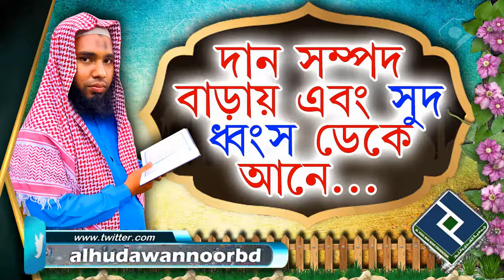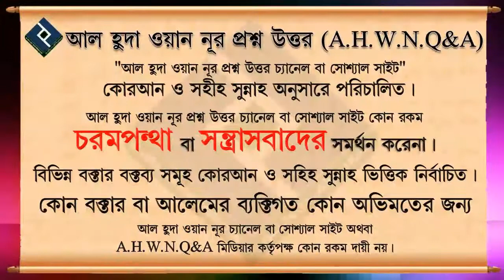দান সম্পদ বাড়ায় এবং সুদ ধ্বংস ডেকে আনে ᴴᴰ┇শায়খ আব্দুল মালিক বিন ইদ্রিস